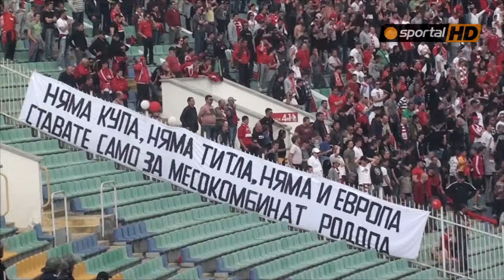"Червен" плакат дразни левскарите